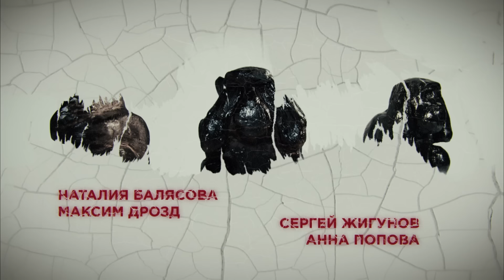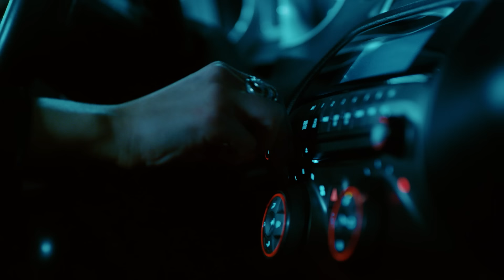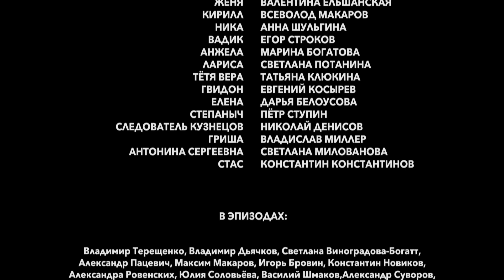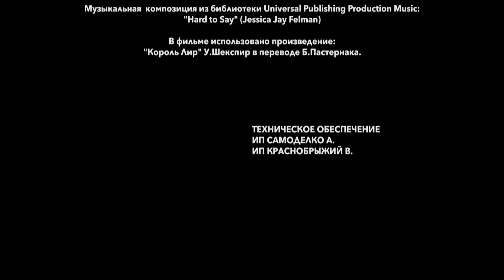▶️ Сиделка 3 серия - Мелодрама | Фильмы и сериалы - Русские мелодрамы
Сиделка 3 серия смотреть онлайн (мелодрама)
💬 О ФИЛЬМЕ СИДЕЛКА ⏷
Сиделка
Катю Кирсанову неожиданно увольняют из школы под надуманным предлогом и почти сразу она получает невероятное предложение! За большие деньги ей предлагают стать сиделкой у умирающего и находящегося в коме отца богатого семейства — бизнесмена Анатолия Шубина.
Девушка поселяется в роскошном особняке Шубина. Члены его семьи — жена Ольга, властная женщина, его старший сын Владимир, болезненно добивающийся права считаться достойным приемником, средний сын Игорь, типичный прожигатель жизни и младшая дочь Вика, блогерша и бунтарка — не проявляют никакого участия к трагедии Шубина. А лучший друг и партнер Шубина — Клишин, который кажется во всем помогает и поддерживает семью, возможно не тот, за кого себя выдает.
Внезапно выясняется, что Шубин — не в коме и скрывает это от родных. Единственное его доверенное лицо — это Катя, которая невольно превращается в участника семейной драмы.

Год: 2018
Сценарий: Марина Елатомцева
Режиссер: Станислав Назиров
Продюсер: Александр Кушаев, Ирина Смирнова
Оператор: Юрий Кокошкин
Жанр: мелодрама
Количество серий: 16
Актёры:
Александра Власова, Сергей Жигунов, Регина Мянник, Илья Акинтьев, Любава Грешнова, Юрий Беляев